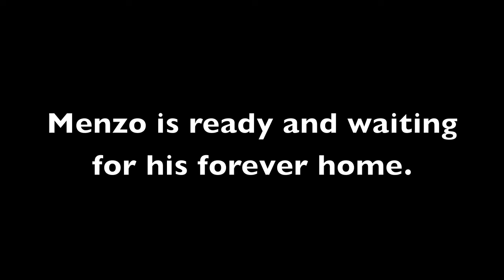Menzo von Eltman April 27, 2014 Westside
Menzo von Eltman is a gorgeous 12 month old German Shepherd mix at Westside German Shepherd Rescue in Los Angeles, CA. Menzo loves to cuddle, leans on his person, and is great with both adults and children!